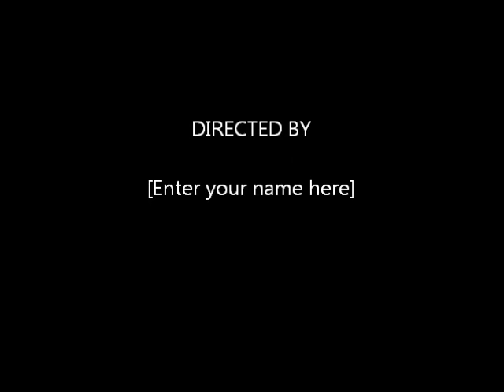mitchelstown minor footballers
song bit short but enjoy anyway